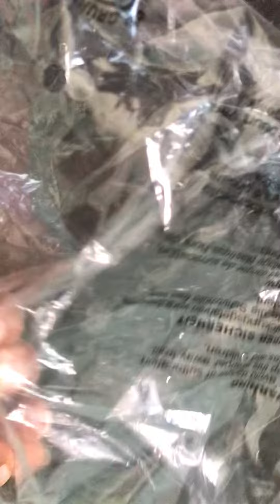16.06.2023 | ASMR: Scrunched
Fri 16th June ‘2023